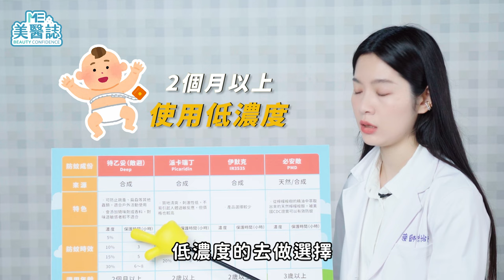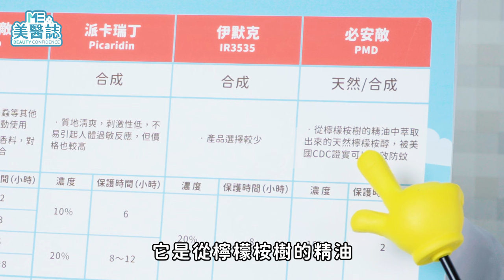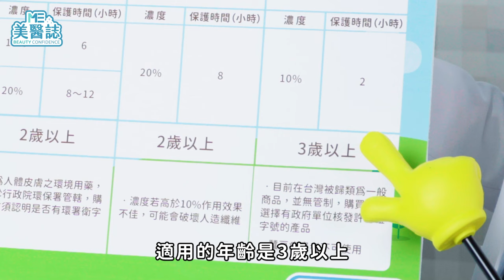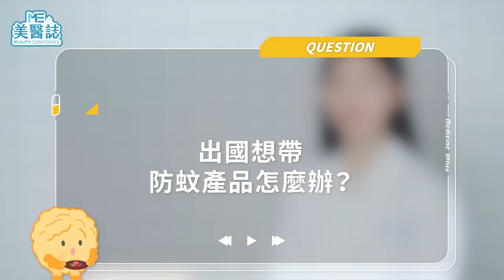先抹防曬還是先擦防蚊？防蚊產品時效大公開！防蚊液要先噴「這裡」？ft.陳怡安藥師【ME美醫誌】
台灣夏季悶熱潮濕，正好是利於蚊蟲生長的環境，不過使用防蚊產品後卻還是照樣被叮，難道是蚊子太厲害嗎？先等等，也有可能是你根本搞錯防蚊產品的使用方式，原來防蚊產品還有分很多種成份，不同成份、濃度的防蚊時效也不一樣！麥德森事務所這次就要讓你變「防蚊專家」（學術派的那種，本集不會教你殺蚊動作喔），聽怡安藥師講完後，就可以根據不同的狀況來應對蚊子囉！

各節重點：
00:00 怡安藥師的滅蚊神掌
00:37 常見防蚊產品成份介紹：待乙妥（敵避）
01:38 常見防蚊產品成份介紹：派卡瑞丁
02:05 常見防蚊產品成份介紹：伊默克（IR3535）
02:36 常見防蚊產品成份介紹：必安敵（PMD）
03:22 先抹防曬還是先擦防蚊？
03:46 使用防蚊產品的小技巧
04:23 哪種人容易被蚊子叮？
04:43 被蚊子叮了怎麼辦？
05:11 出國想帶防蚊產品怎麼辦？

延伸閱讀：
蝦紅素、葉黃素差在哪？護眼保健該吃哪一種？蝦紅素功效、副作用一次看ft.陳怡安藥師【ME美醫誌】

忘記吃避孕藥怎麼辦？避孕環掉出來怎麼「裝回去」？買可樂時不要出意外！ft.陳怡安藥師【ME美醫誌】